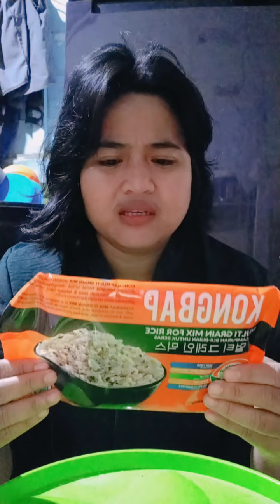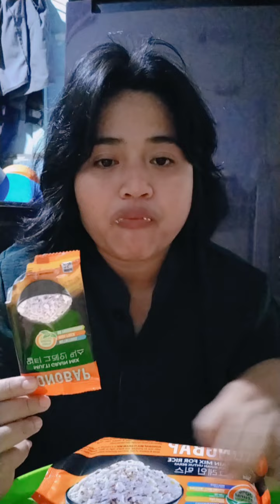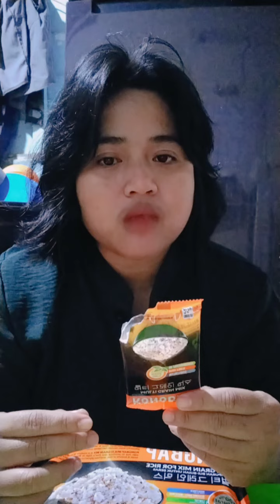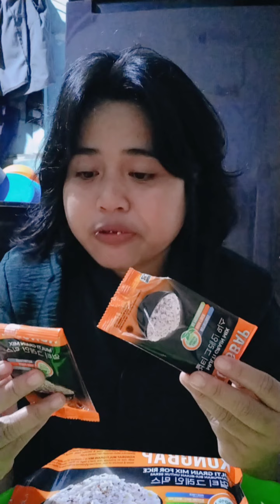ASMR RAW RICE EATING l Makan Beras Mentah Merek KONGBAB l asmrrawriceeating l asmrsounds l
ASMR RAW RICE EATING l Makan Beras Mentah merek KONGBAB l asmrrawriceeating l asmrsounds l minta tolong jangan lupa subscribe ya teman ASMR DEWI dan nonton vidionya sampai habis ya teman baikku🙏